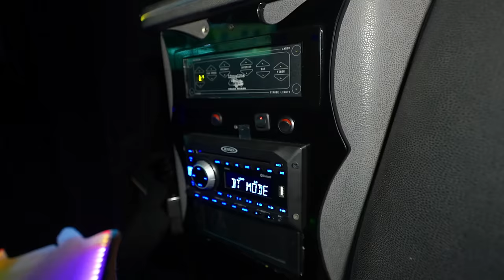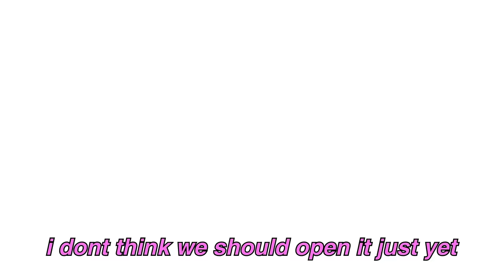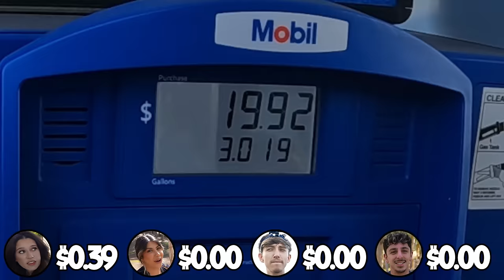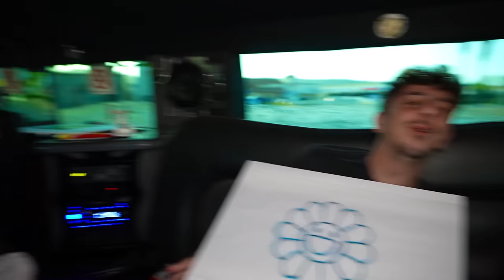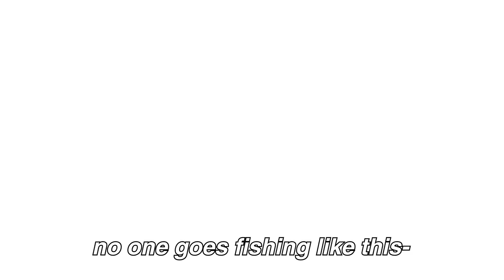LAST TO LEAVE LIMO KEEPS IT!!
We got a GIANT 25 foot limo and the last person to leave keeps it, and the winner will be dropped off at a mystery location..